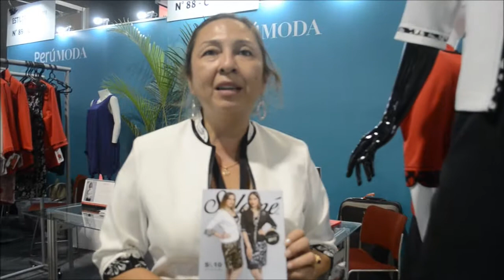Salomé Collection en Perú Moda 2017. Video reporte.- Javier Espichán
Salomé Collection en Perú Moda 2017
Entrevista con Beatriz Guevara Díaz Gerente General

Revista Mujeres Ejecutivas

Video reporte.- Javier Espichán Gambirazio